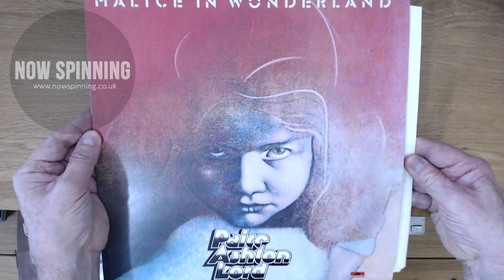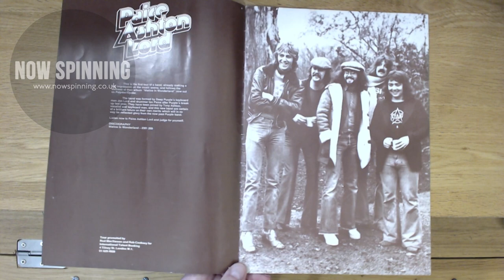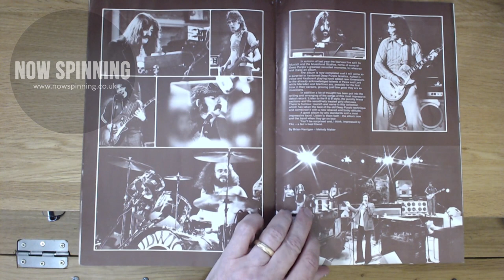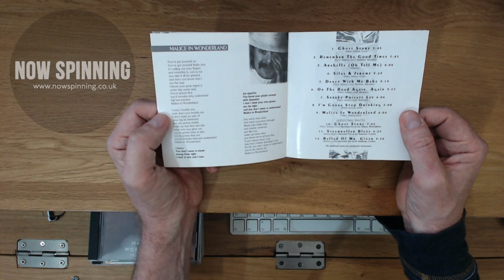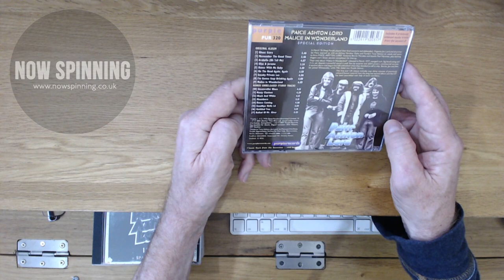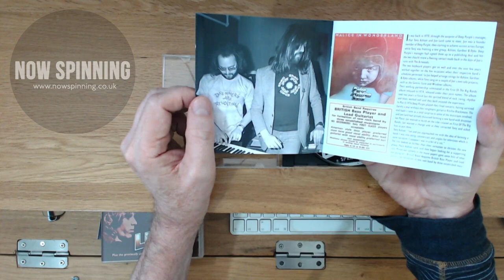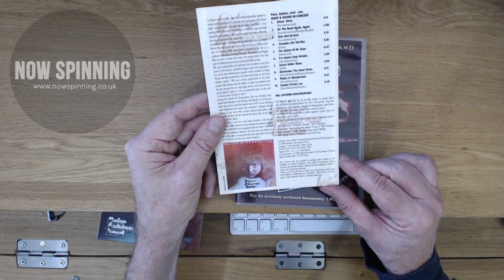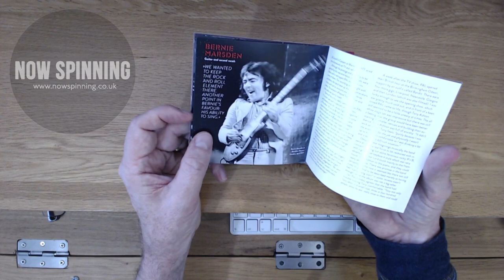Paice Ashton Lord : 1977 - Album Review with Tour Program + CD Versions + DVD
Paice Ashton Lord : 1977
For me, one of the finest albums to come from the Deep Purple family.

I’m going to be looking at Paice Ashton Lord and Malice in Wonderland. I’m going to go through the different formats that are out there, because it’s just being reissued on a new CD. I’m also going to show you inside the tour program from 1977 and talk a little bit about the DVD that also came out.

So what are my thoughts about this? This came out in 1977. I was 18 or so. As you know, I’m a bit of a Deep Purple fan, Deep Purple self-combusted in 1976, or ’75 for some people, when Tommy Bolin appeared and Blackmore jumped ship, and so everyone, with great anticipation, wanted to know what the ex-members of Deep Purple were going to do next.

To set the scene, Ritchie Blackmore had laid his cards on the table with Ritchie Blackmore’s Rainbow in ‘1975, and basically, although he said he was leaving Deep Purple to try something completely different, he basically came back doing music that wasn’t too far removed from Deep Purple. Ian Gillan was next, he released Child in Time, using an ex- Deep Purple song to maybe make sure he got some people to go out and get it. But I remember the people that I met at the bus stop on the way to various pubs saying, “Gillan’s blown it,” because it was jazz rock, and to your average Purple fan this was too different. … So when this came out, which was a glorious 40 minutes of rhythm and blues, with girly singers and brass sections and soul and lots of keyboards, people just did not know what to think.

I remember two songs in particular. There was Ghost Story and it could have been I’m Gonna Stop Drinking were previewed on the Alan Freeman show before the album came out, and I was disappointed. Now it is one of my favorite Deep Purple offshoots that ever came into existence. During this period of 1975 to ‘1977, ‘1978, Ian Paice was on fire. His drumming was so creative and so imaginative in what he did. You know, Come Taste The Band, all that funk. He was at home on this album, and so was Jon Lord. Two keyboard players having the time of their lives. It’s also the album that introduced me to Bernie Marsden and his fantastic guitar playing.

The album features Ian Paice, Paul Martinez, Jon Lord, Tony Ashton and was recorded at Musicland Studios in Munich, as were many of the great albums from that time like Rainbow Rising. The inner sleeve comes with a bit of story from Brian Harrigan from Melody Maker, basically trying to get everyone on board that this is the band to go with and to really give it a listen. The text is saying “This is not Deep Purple.” but a refreshing change.

We now fast forward quite a way to come to the first time it appeared on CD, which is this one on Repertoire from 1995. This cost me, at the time, from HMV in Solihull, about £18. That’s how much CDs were in the mid-90s. You can see why the music business had made such a mess up of selling CDs. They were so expensive. But this was great. It had some additional tracks which were recorded live at the Birmingham Odeon, which means that there is a whole concert somewhere buried, and their live recordings are superb. This particular version, I’m going to say is my favorite. It comes with a great booklet with a good interview with Ian Paice in it.

The second album, if you don’t know, has been mastered from a cassette that they found in Tony Ashton’s attic from his wife after he passed away. It gives you more background, and typical of Simon Robinson’s kind of releases, there is literally tons of stuff to read and he’s taken some photographs from the tour program as well, on this. But I didn’t feel that this was as good as the Repertoire release in 1995. So I haven’t played that version very often.

The new CD version, which came out in 2019. I think this, aesthetically, is the best one so far. It’s a little mini gatefold sleeve. The booklet has not been skimped on at all. It’s got all the extra tracks on that you knew from before. They’ve all been tweaked, and actually the new tracks do sound better than the other version I showed you. This has a lot of photographs that I’ve not seen before. Some are from the program or from the vinyl album. But it really is well worth it.